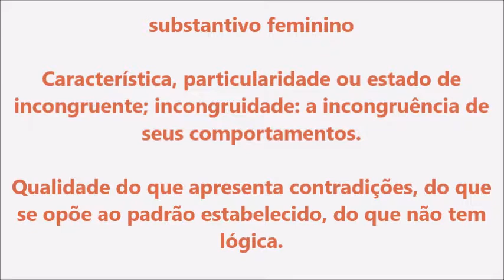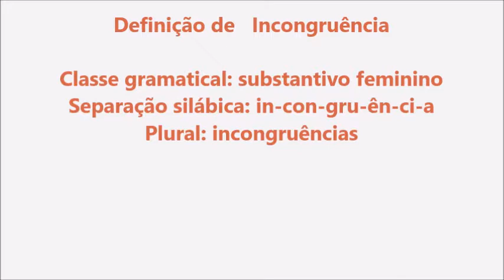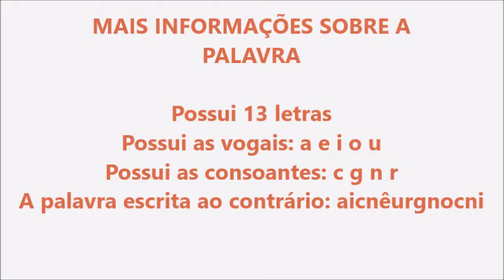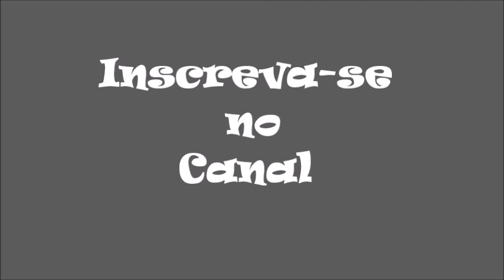Significado da palavra Incongruência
Observação sobre a separação silábica da palavra Incongruência

in-con-gru-ên-cia (no Brasil)
in-con-gru-ên-ci-a (no Portugal e restante CPLP)